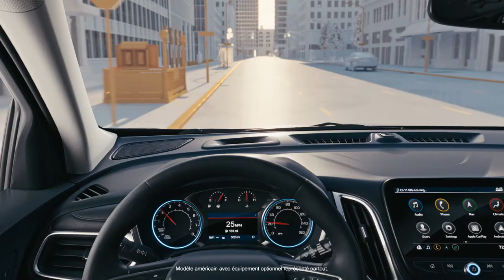Chevrolet Equinox - Aide à la sécurité Chevrolet: Freinage pour piétons à l’avant | Chevrolet Canada